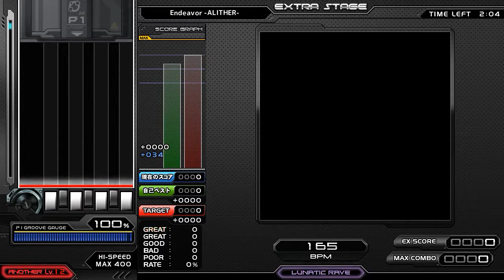(SP ★18) Endeavor -ALITHER-